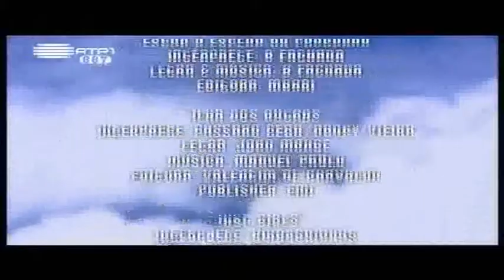VOO DIRECTO 10 Dez 2010 parte 4